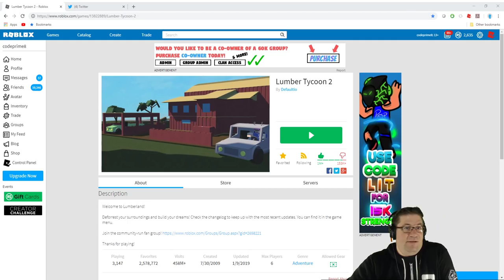Roblox - Lumber Tycoon 2 - The Bunny Tank!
In this episode of Roblox Lumber Tycoon 2, We create the tank that was shown by Bunny Films. Please make sure you go sub to him and watch the original video. By taking 2 truck spawns and placing them in a specific way, we are able to create the "Bunny Tank". With this glitch you can have a closed truck bed, and (almost) never flip vehicle. Love you all!

📖 Preorder today! 📖